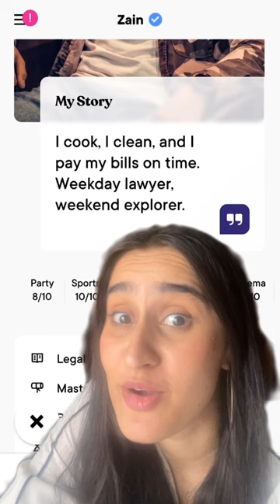Aisle | Nothing Casual About This Dating App